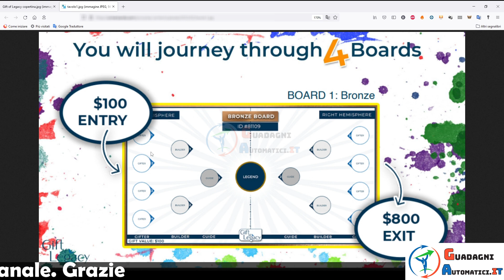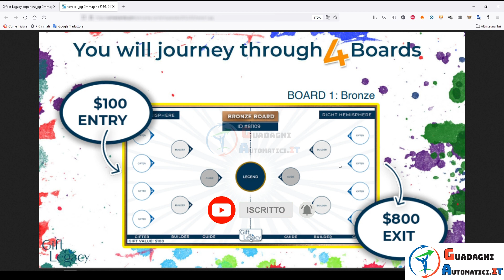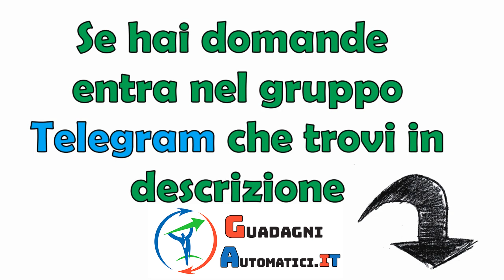GIFT OF LEGACY - Opportunità? Ponzi? Scam? - Opinione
Gift of Legaty è arrivato in Italia e sta già spopolando.
Ma di cosa si tratta?
E' un'opportunità?
E' uno Scam?
E' un ponzi?
Ecco cosa ne pensiamo.

Attenzione. Tutti i contenuti di questo video, sono solo a scopo informativo.  Questi investimenti o progetti potrebbero essere non adatti alle tue capacità finanziare e incorrere a rischi elevati. Investi con cautela. Chiunque tenti di replicare l’operatività o di seguire le previsioni ed eventuali consigli riportati in questo video, lo fa sotto la sua totale ed esclusiva responsabilità. La decisione finale sarà sempre di esclusiva pertinenza dell' utente Youtube. Tutte le informazioni contenute su questo video, sono fornite a solo scopo informativo e non costituiscono sollecitazione ad investimenti di qualsiasi genere. Non siamo dealer o consulenti finanziari. Le informazioni, i servizi e il materiale che vedete qui o pubblicato sul nostro sito sono a puro scopo informativo ed educativo.